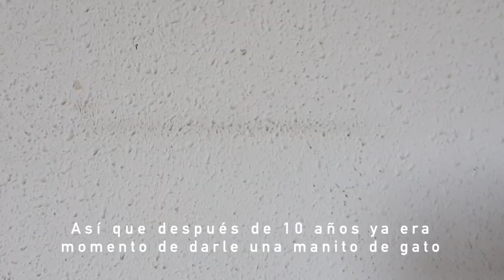¿Cómo escoger colores para pintar la casa?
Escoger colores de pintura es una de las cosas más difíciles al decorar la casa, pero en este video les damos tips clave para hacerlo bien a la primera, y además mostramos el paso a paso para pintar la casa sin dejar un desastre.

Cuéntennos, ¿qué otros temas les gustaría que hiciéramos en video?